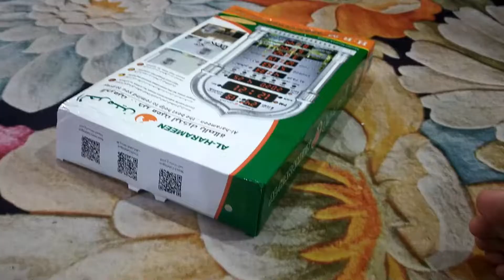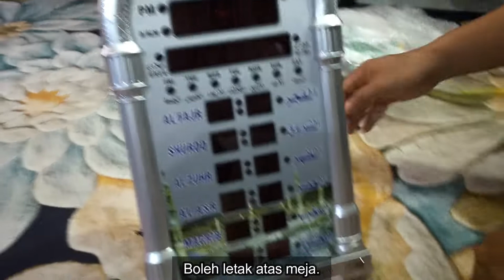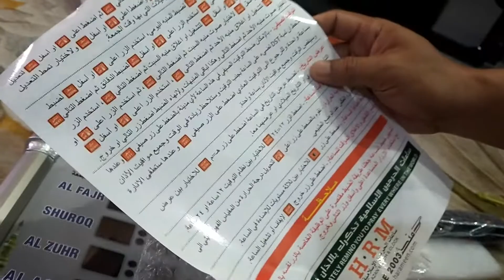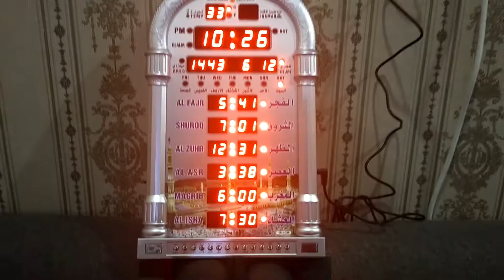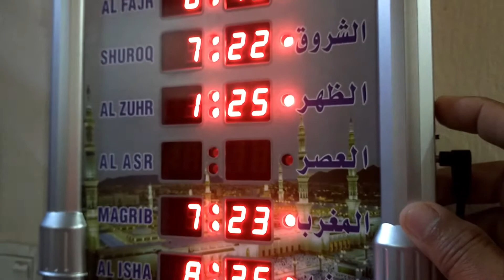Unboxing Jam Waktu Solat Murah dan Berbaloi